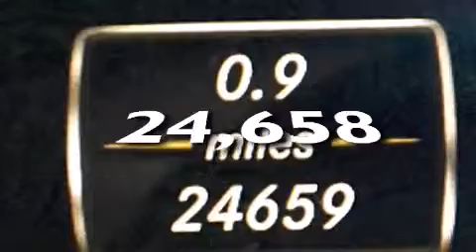2012 Mercedes-Benz C250 Palm Beach FL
Haz clic aquí para ver el precio Hemos tenido el honor de servir a la zona de Lake Worth fl , le prometemos que su experiencia superará sus expectativas ! Year : 2012 Make : Mercedes-Benz Model : C250 Engine : Motor con 4-Cil de 1.8L Trans . : Transmisión Automática Millaje : 24,658 Stock : 72040 Offleaseonly.com 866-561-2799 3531 Lake Worth Rd Lake Worth , fl 33461